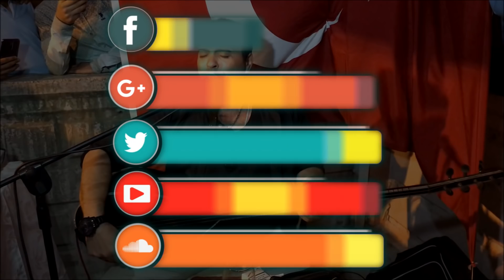(YENİ) HALİL ERKAL - KOZANOĞLU *2018*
Merhabalar! Furkan Kamera Profesyonel Video ve Fotoğraf Çekimi ile Her Türlü Organizasyon Çekimleri ile Hizmetinizdedir.